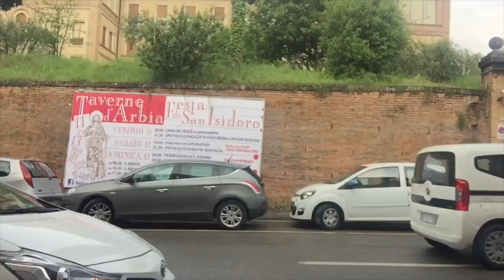Client Makeup Vlog #3 ❤️Siena,Italy❤️Lalaine Axalan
Hi loves this is another great experience for me since my clients are based in Hong Kong and the photographers are well known in Indonesia!

Italy Based Hair & Makeup Artist